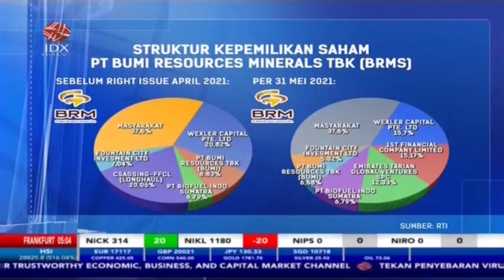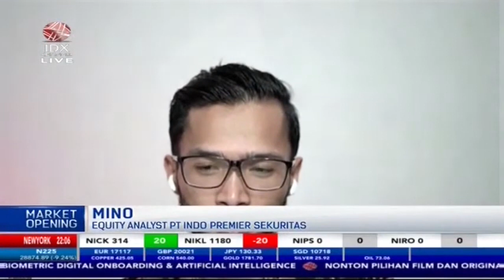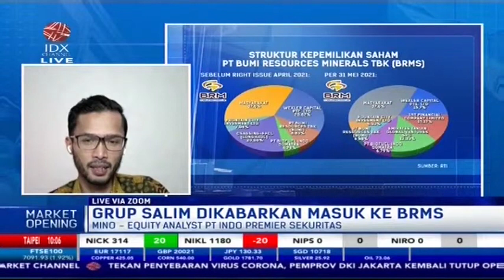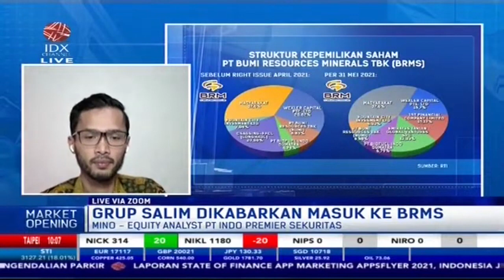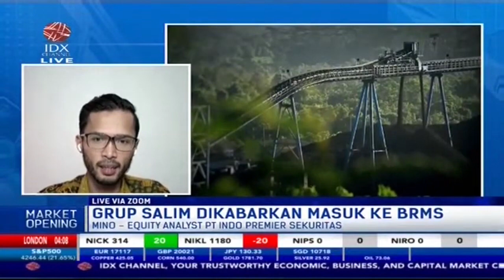Menilik Kinerja Saham Bumi Resources Minerals (BRMS), Tonton Penjelasannya!